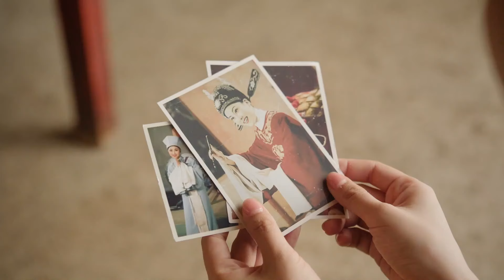承歡幫劉女士實現夢想！這次她不是誰的媽媽妻子，她只是自己！💜承歡記 楊紫 許凱 Best Choice Ever